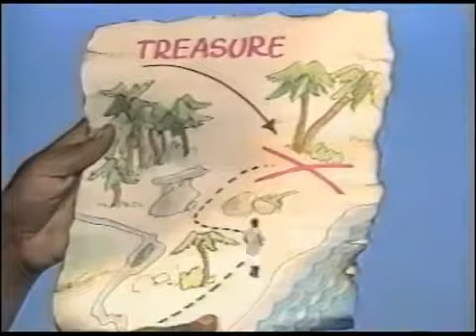LINDA WESLEY - Wild on the isle (Long 12&#39;&#39; Version Video Clip)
LINDA WESLEY - Wild on the isle (Extended Version) Videomix by alekosg.

Dance Classic - P. 1986 EMI Italiana S.p.A. I do not own the rights to this song, (unfortunately) this is a fan made video to share the love of music . true when a .

Superhit degli anni 80 in versione ReMix Molto rara :)